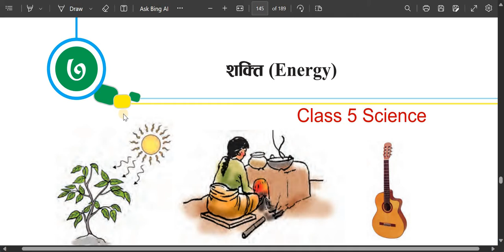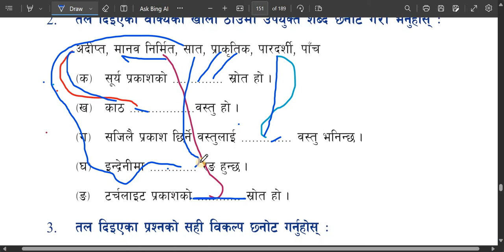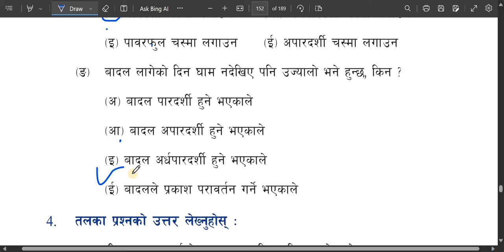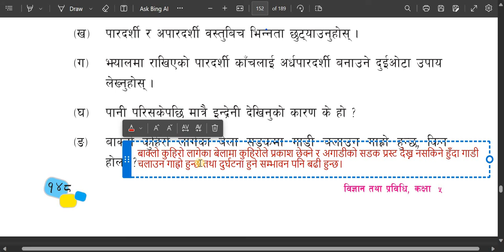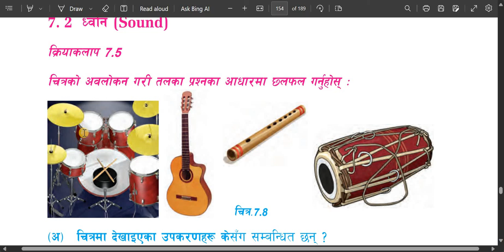class 5 science/कक्षा ५ विज्ञान तथा प्रविधि/शक्ति/grade 8 science unit 5 Energy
class 5 science unit 5 Energy